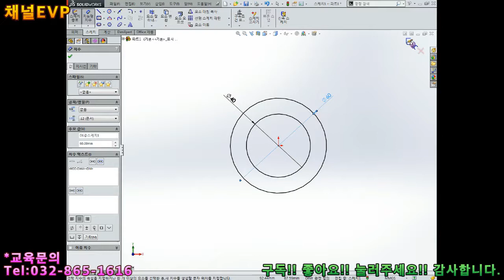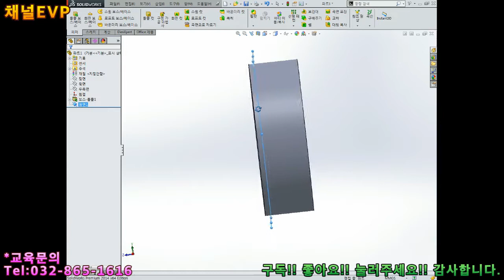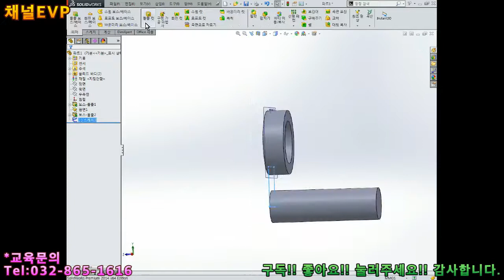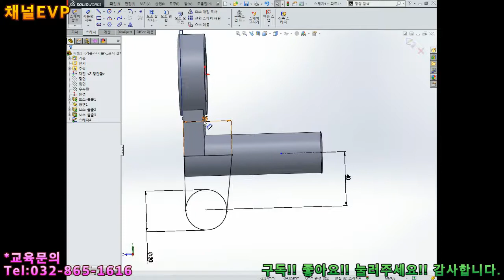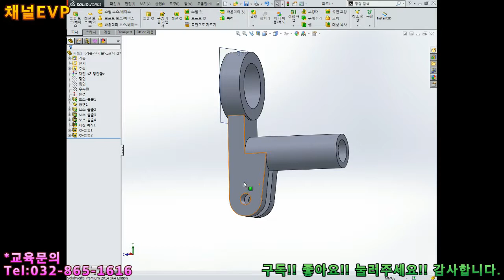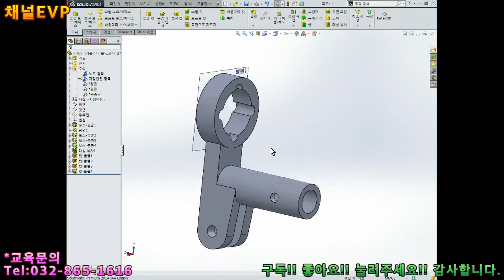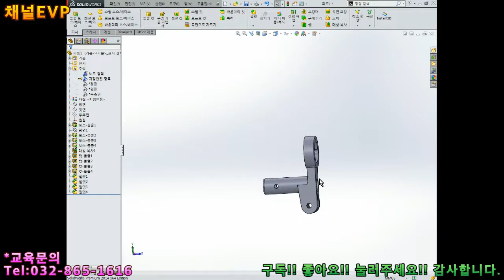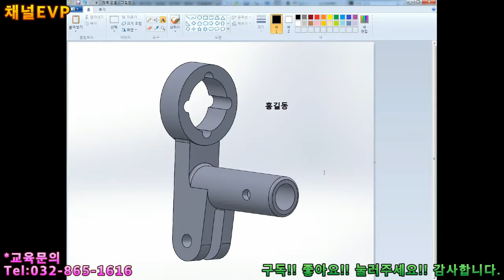솔리드웍스 2020.01.09 127부 solid works